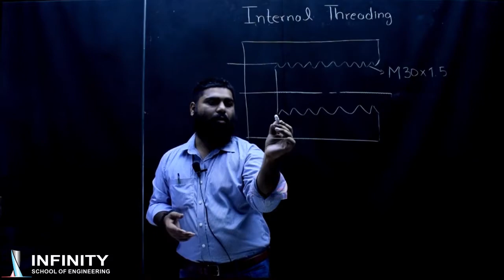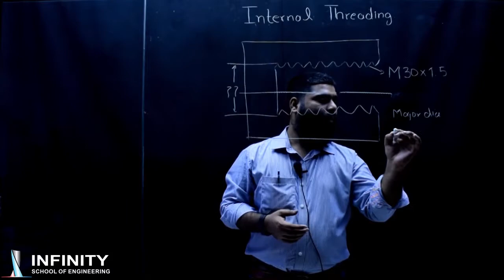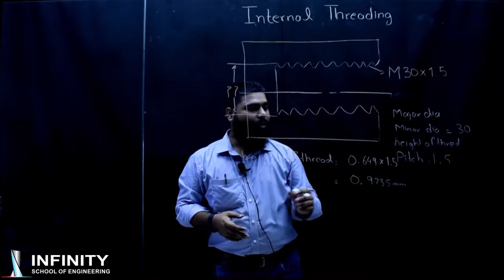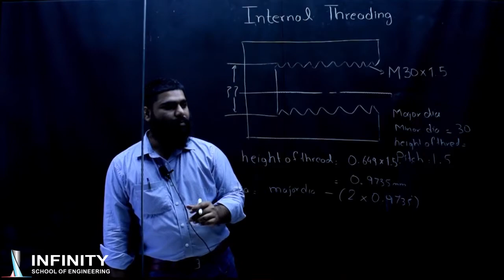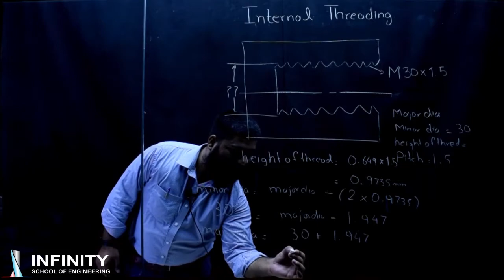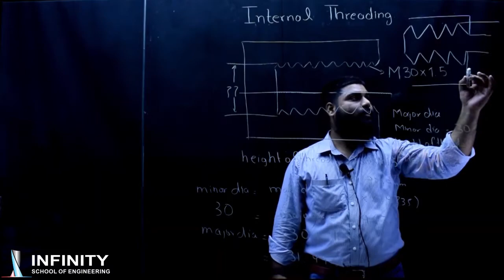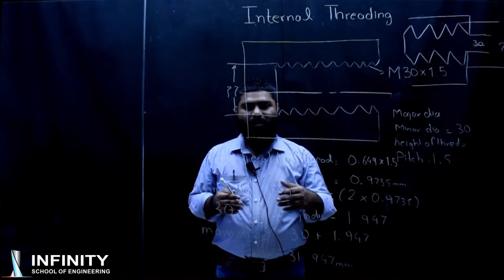CNC Programming | Internal Threading Calculation